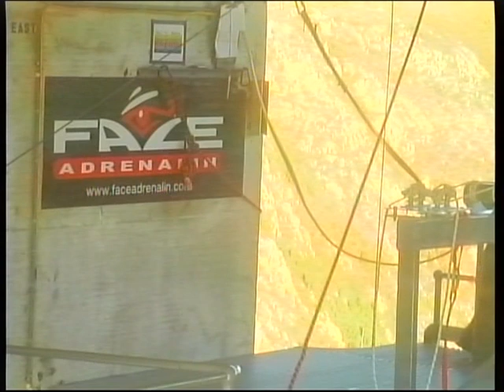FACE ADRENALIN: Highest Commercial Bungee Jump in the World - Bloukrans River Bridge, South Africa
Guiness World Records Highest Commercial Bungee Jump in the World is from 216 metres high - Bloukrans River Bridge, near Plettenberg Bay, South Africa. Took care of this beast while independently travelling SA during the 2010 FIFA World Cup.